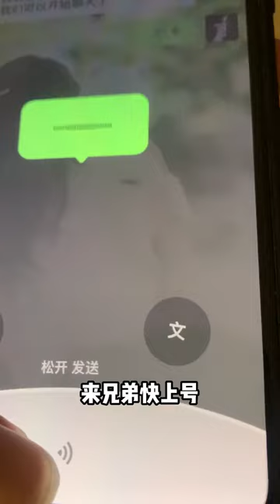她总是能用各种方法让我相信，那时的相遇就是命中注定